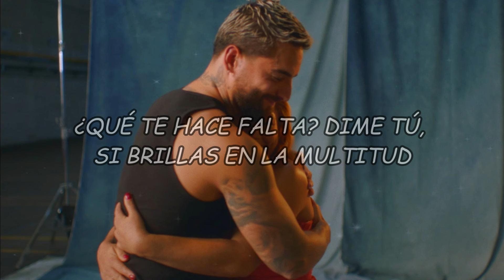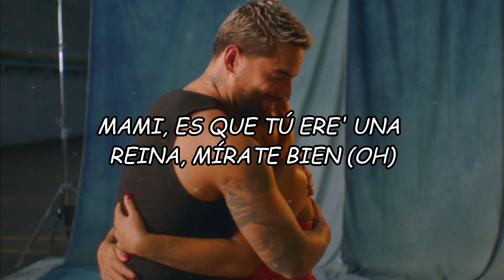Maluma - La Reina (Video Letra/Lyrics)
LETRA/LYRIC:🎵
Intro]
¿Quién te dijo que necesitas maquillaje?
SI ESTÁ DE MÁS PONERLE FILTROS A UN PAISAJE?
¿Qué te hace falta? Dime tú, si brillas en la multitud
¿Cuál fue el pendejo que te acomplejó?

[Coro]
Mami, es que tú ere' una reina, mírate bien
Que hasta el espejo se sorprende cuando te ve
El que te dijo que eras suave, es porque de belleza no sabe

[Verso]
Te ves criminal, así natural, tú ere' otra vuelta
Tú ere' otra cosa, date cuenta
Sin joyas brillas
A ti se te reza de rodillas
Ma, tú eres la octava maravilla
Qué clase, qué dura, qué estilo, qué torque
Qué nota, qué bella, qué fina, qué porte
Tú necesitas un tipo que te aporte
Que te dé flores, no golpe'
Bebecita, qué clase, qué dura, qué estilo, qué torque

[Coro]
Porque ere' la reina, mírate bien

[Outro]
Yeah-yeah
Maluma, ba-ba-bae, ba-ba-baby
KEITYN
Dímelo, Edge